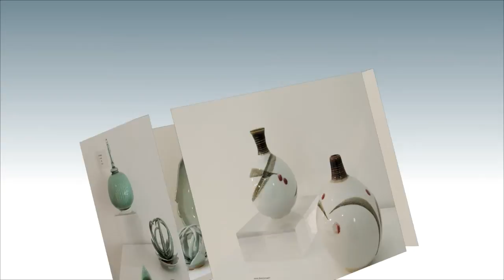Fireflower Ceramics Show - Marjorie Joan Mannos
October, 2013 Ceramics show at the Burbank Creative Arts Center Gallery